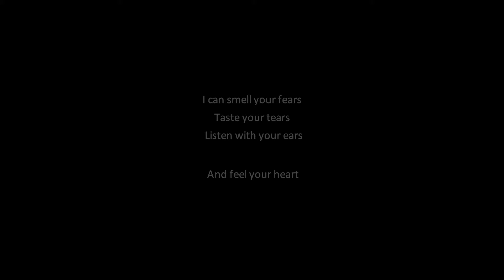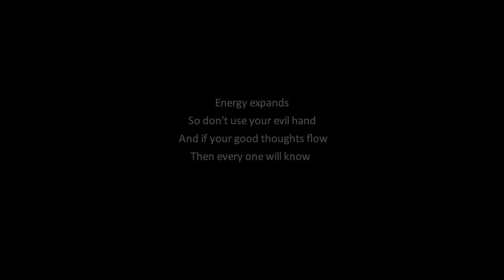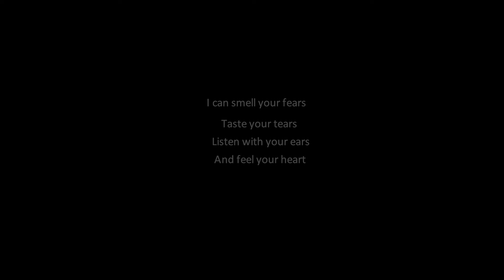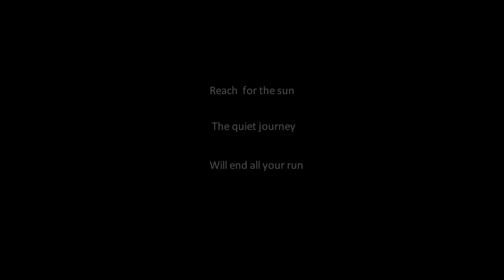The Clairvoyant's Confessions - by Claudi Mogensen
The Clairvoyant's Confessions
lyrics: Claudi Mogensen
copyright: Claudi Mogensen